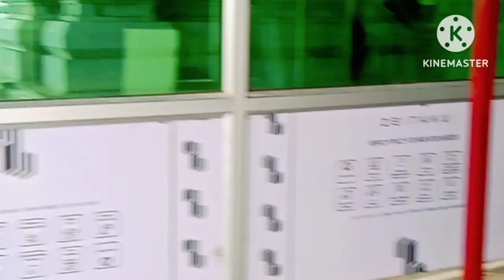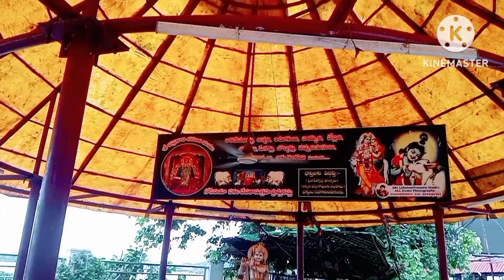ভদ্রকালী মন্দির গেলাম ঘুরতে 🙏 এতো উঁচু পাহাড়ে উঠতে দিলো না আমাকে// bhadrakali temple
ভদ্রকালী মন্দির গেলাম ঘুরতে 🙏 এতো উঁচু পাহাড়ে উঠতে দিলো না আমাকে। bhadrakali temple#bhadrakali Mandir

হ্যালো বন্ধুরা, আমি শিপ্রা। অনেক আশা অনেক স্বপ্ন নিয়ে এই পথ চলা শুরু করেছি। তোমরা আমাকে একটু ভালোবাসা দিও যাতে আমি আমার পরিবারের মুখে হাসি ফোটাতে পারি। তোমাদের সাপোর্টে ❤❤❤❤❤❤❤❤

bhadrakali temple hazaribagh tourism (hazaribagh 2024)
bhadrakali temple of Kathmandu
bhadrakali mandir itkhori jharkhand
telangana hanamkonda bhadrakali
navagraha and bhadrakali temple
lord shive and Parvati temple bhadrakali Mandir